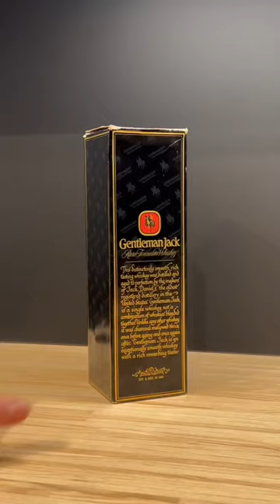The First ever Gentleman Jack bottle - wrapped in paper!!! Must watch til the end.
Bottle 56/100
1st generation Gentleman Jack bottle produced in 1988-89. That year was an exciting one for the jackdanielsdistillery because for the first time in decades a new brand of whiskey was introduced known as GENTLEMAN @jackdanielslibrary